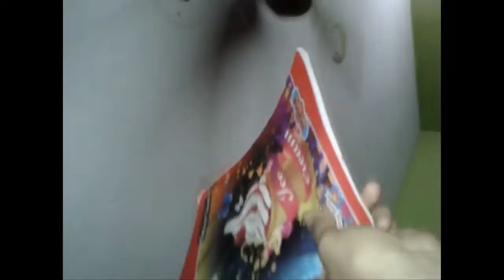How to Play Drum - Awesome Trick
This Video Shows How to Play Sound Like Drummer Play Drum.
Simple Funny Way To Play Drum.. :)

*do not try to play without elder's guidance.